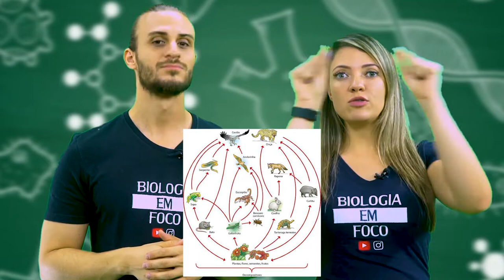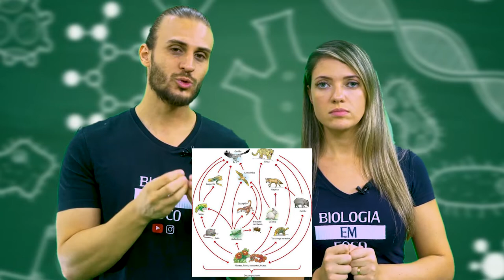TEIA ALIMENTAR - Cadeia alimentar - Ecologia ENEM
Fala zzzmenino, ouçam e leiam atentamente essas dicas sobre cadeia alimentar.

A Tadeia Alimentar é o percurso de matéria e energia que se inicia sempre com seres produtores e termina nos decompositores.

Ela corresponde à relação de alimentação, ou seja, à absorção de nutrientes e energia entre os seres vivos.

Podemos dizer que a tadeia alimentar refere-se ao processo em que varios   seres vivos servem de alimento para outro.